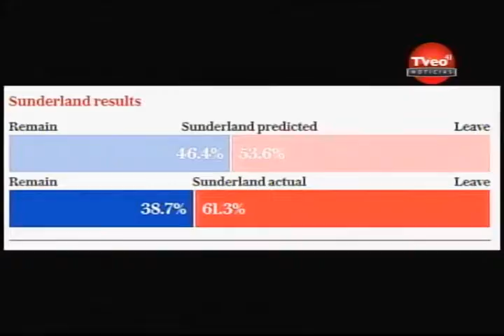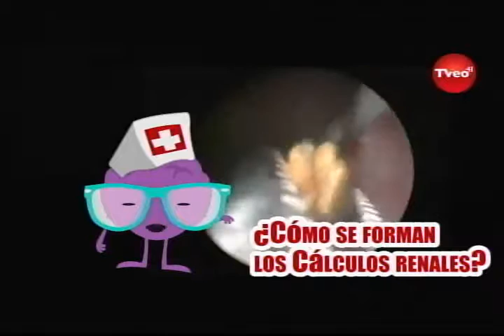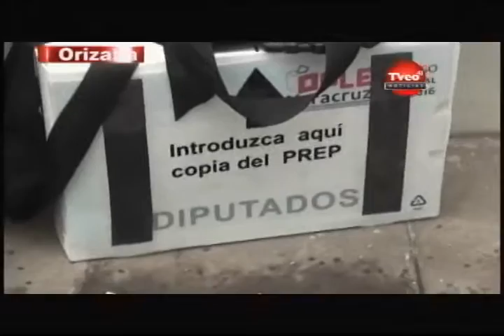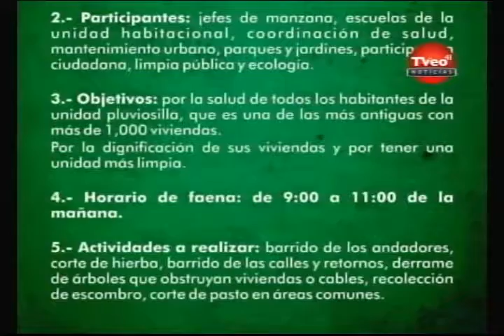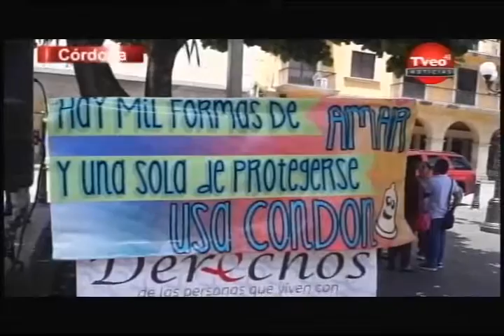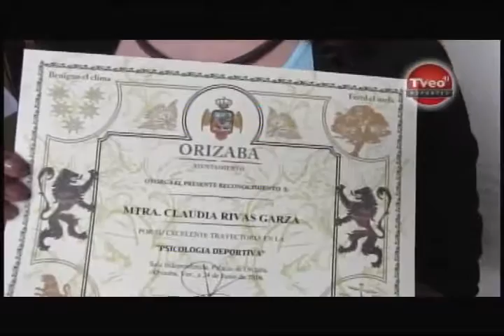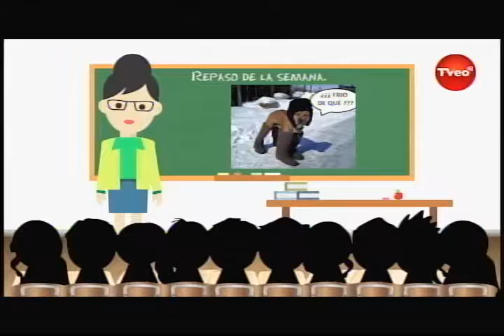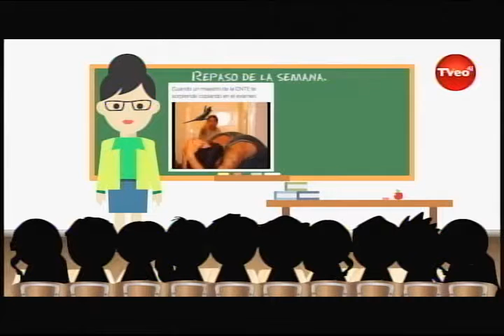TESTIGO CHRYSLER OK